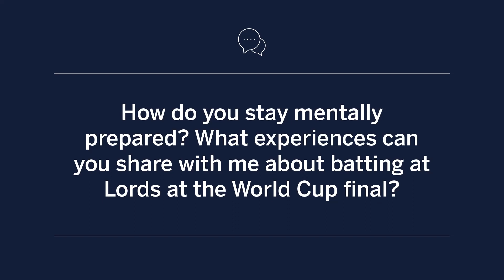JM Finn/ Ace of Blades: In Conversation with Tammy Beaumont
Tammy believes mental preparation is essential for dealing with the ups and downs of cricket, handling pressure, maintaining focus, and maximizing performance.